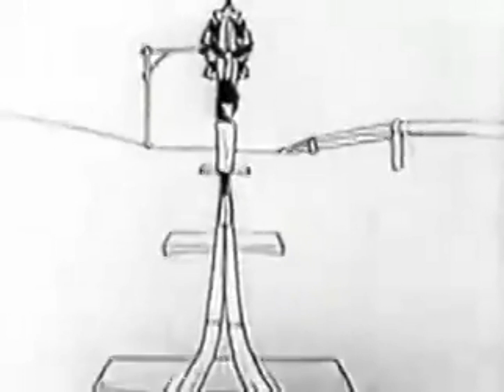Trolley fun (Cemetery Blues)